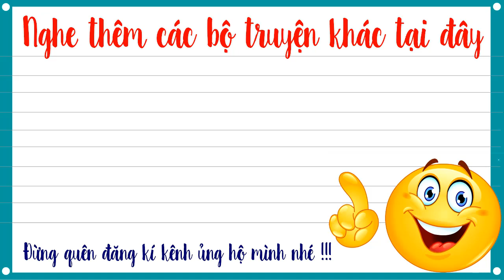Truyện tiên hiệp full – Đấu thần đại lục tập 46 – Quảng Trường Vây Kín - Mc Tuấn Anh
Truyện tiên hiệp full Đấu thần đại lục là Truyện tiên hiệp audio do Mc tuấn anh diễn đọc, một câu chuyện hay và hấp dẫn, hứa hẹn mang lại cho các bạn rất nhiều cảm xúc.